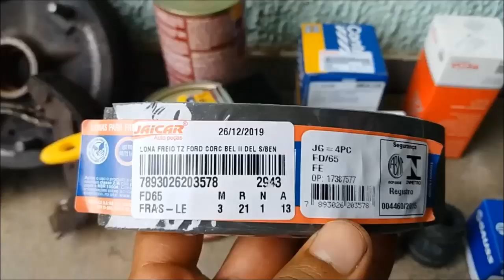Manutenção No Eixo Traseiro Do Del Rey - Parte 3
Não Sou Mecânico